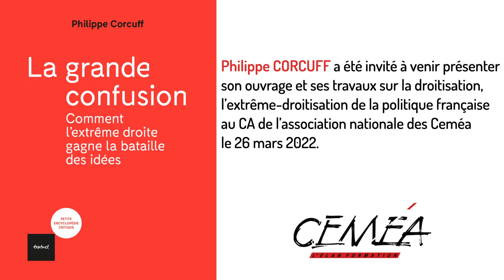Interview de Caroline GUINARD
Caroline GUIGNARD réagit à l'intervention de Philippe CORCUFF.
Philippe CORCUFF a été invité à venir présenter
son ouvrage et ses travaux sur la droitisation,
l’extrême-droitisation de la politique française
au CA de l’association nationale des Ceméa